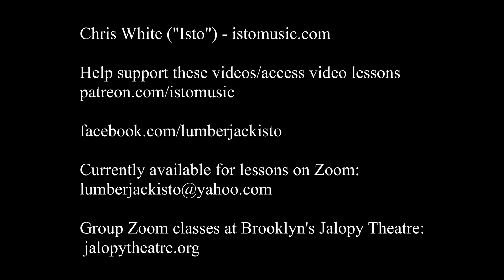Isto - Teddy Bears' Picnic (Bratton/Kennedy)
Chris White ("Isto") plays "Teddy Bears' Picnic." Help support these videos/access video lessons

"Teddy Bear's Picnic," by John Walter Bratton was originally published as an instrumental in 1907. Lyrics were added by Jimmy Kennedy in 1932.

The mics are an Audio-Technica AT2020 and a Shure SM58.

Guitar Cover Acoustic Archtop Lumberjack Isto Chris White Christopher Bing Crosby Jerry Garcia Rosemary Clooney